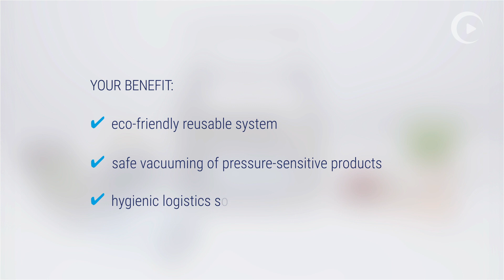Vacuuming of standardized catering boxes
Using Max DD with option sucking device for standardized catering boxes.